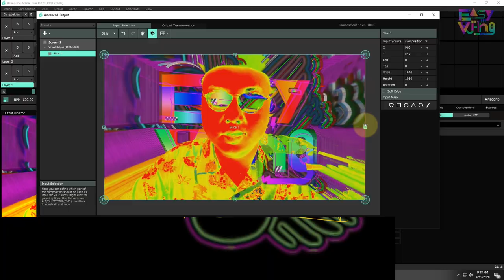EASY VJing | Khóa cơ bản VJ ( Trailer #1 )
Giới thiệu một chút về EASY VJing nhé!